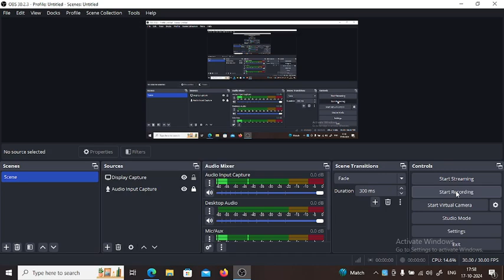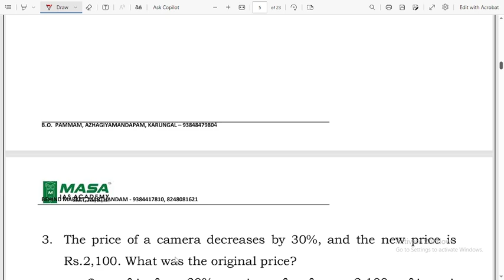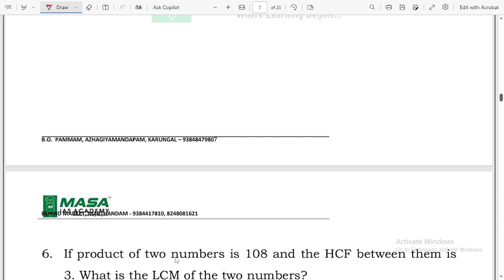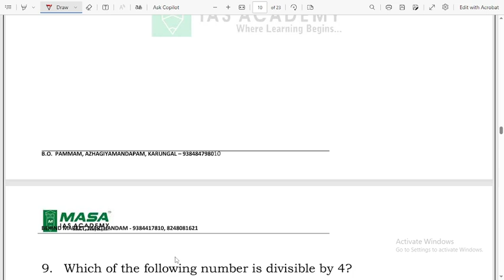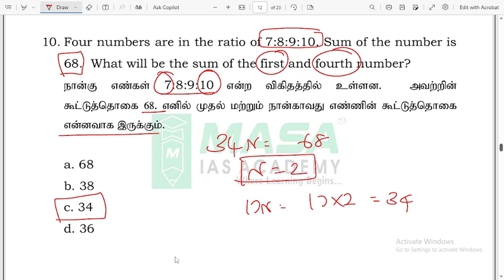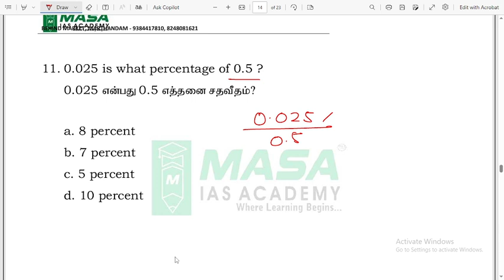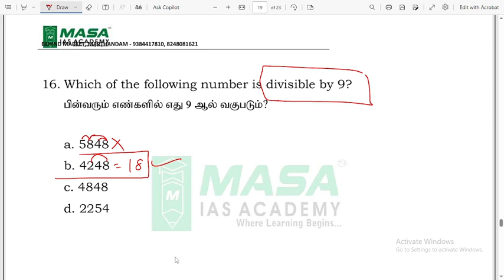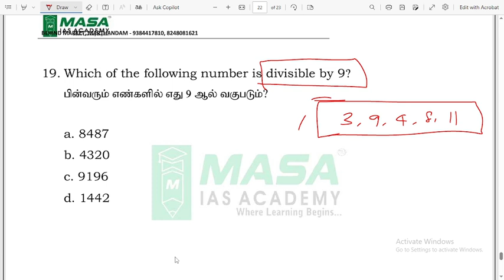SSC GD PYQ 24-MATHS CLASS 7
GK/GS Questions, SSC GD GS By masa Sir